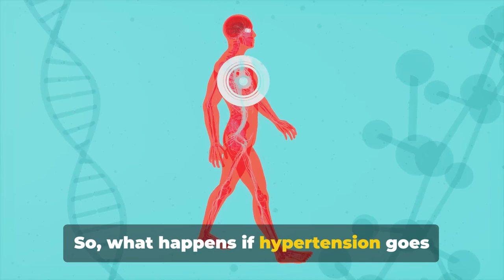Hypertension The Silent Yet Deadly Killer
@Maur756 Whilst hypertension may not exhibit clear symptoms, its impact on health is profound and far-reaching. Understanding the risk factors, staying vigilant with regular blood pressure monitoring, and adopting a healthy lifestyle are key strategies for preventing and managing this condition. Timely medical intervention and adherence to treatment plans significantly reduce the risk of life-threatening complications